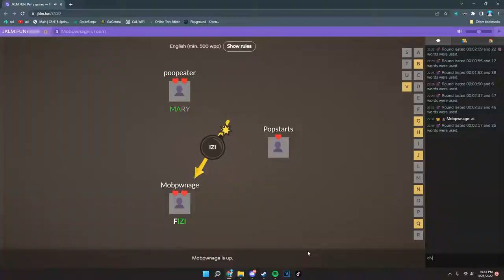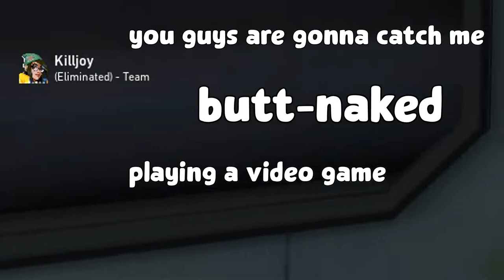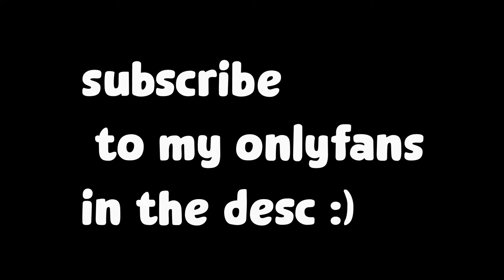what if you quickly jump in the water | Cringe Compilation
might do some more captioning videos in the future

i go now toodles